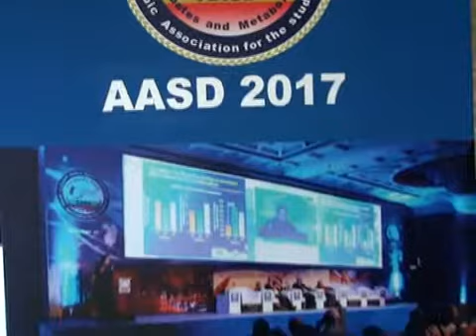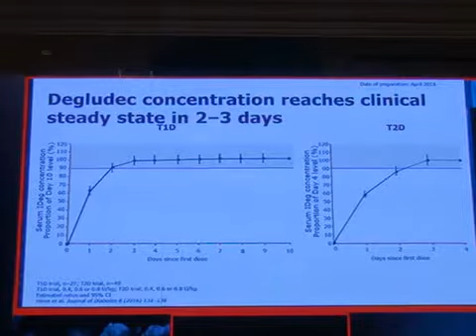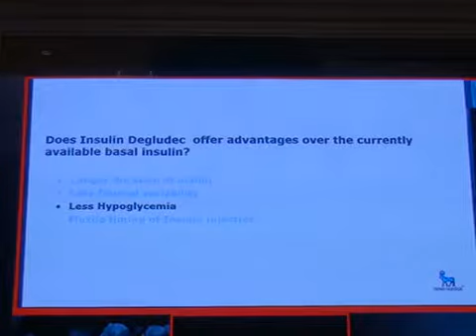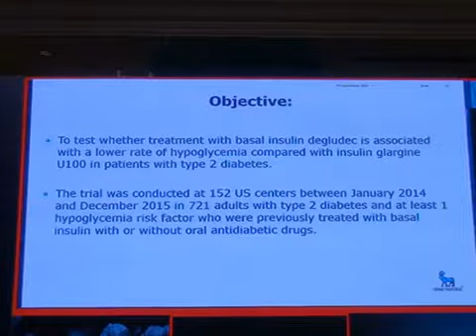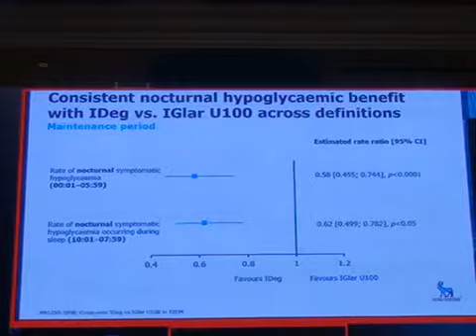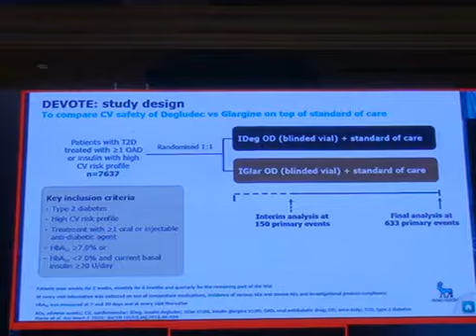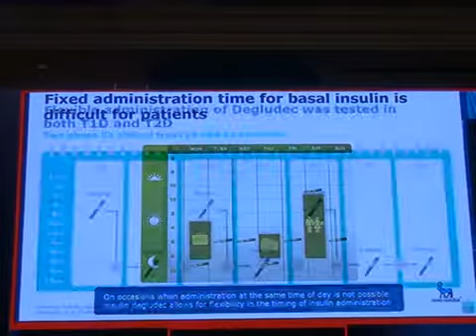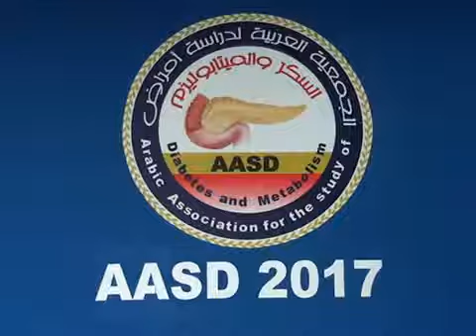AASD 12 October 2017 Part 13